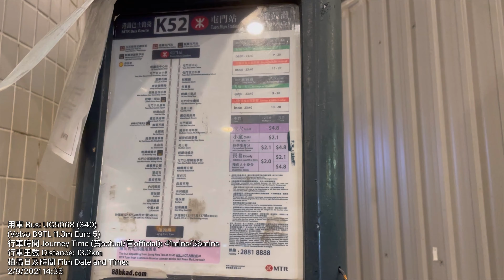(巴士宅急便) MTRB K52 (往龍鼓灘 to Lung Kwu Tan)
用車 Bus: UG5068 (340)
(Volvo B9TL 11.3m Euro 5)
行車時間 Journey Time (實actual/官official): 41mins/36mins
行車里數 Distance: 13.2km
拍攝日及時間 Film Date and Time:
2/9/2021 14:35

港鐵巴士（新界西北）路綫K52，來往屯門站及龍鼓灘，途經屯門市中心、置樂花園、三聖、蝴蝶灣、望后石及小冷水。
K52綫前身為輔助巴士路線A52，於九廣西鐵通車後獲重組為「K線」，乃九鐵巴士輕鐵輔助巴士路綫中，唯一升格為接駁巴士路線。

The MTR Bus (Northwest New Territories) Bus Route K52 runs between Tuen Mun Station and Lung Kwu Tan, via Tuen Mun Town Centre, Chi Lok Fa Yuen, Sam Shing, Butterfly Beach, Pillar Point and Siu Lang Shui.

Route K52, which was formerly the Auxillary Bus Route A52, was reorganised into a "K" Route after the commencement of KCR West Rail, making it the sole route among all KCR Bus Light Rail Auxiliary Routes to be upgraded into a feeder bus route.

(EBTHK)